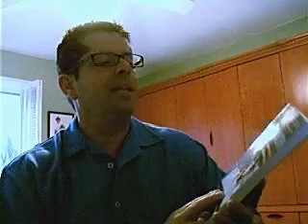Day 35 of 100 day Challenge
Day 35, Reading book titled "Journalution" authored by rock star-100 Day Challenge co-creator Sandy Grason; awesome book, making progress on goals.